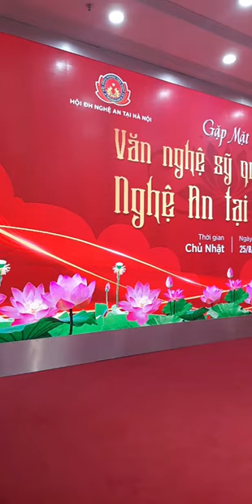TỔNG CÔNG TY 36